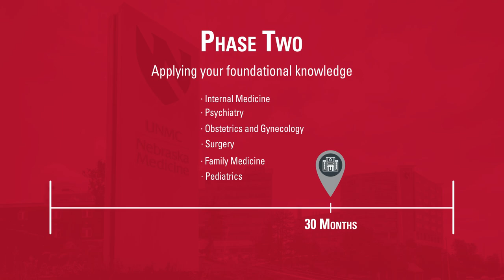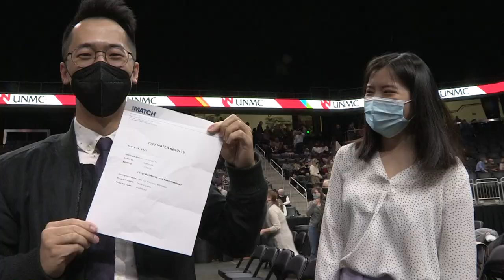UNMC's College of Medicine Curriculum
Hear more about how the College of Medicine prepares its students through a three-phase interactive and experiential curriculum.